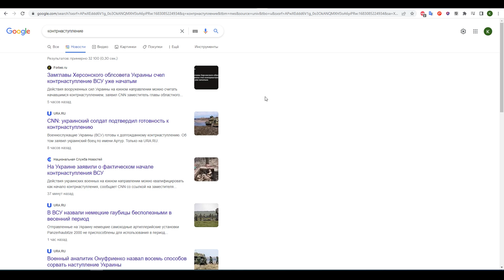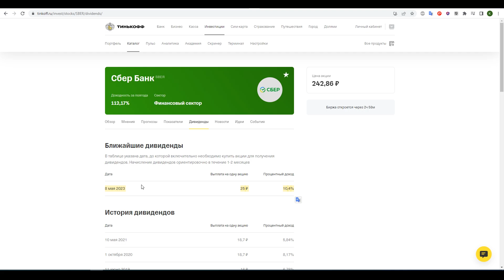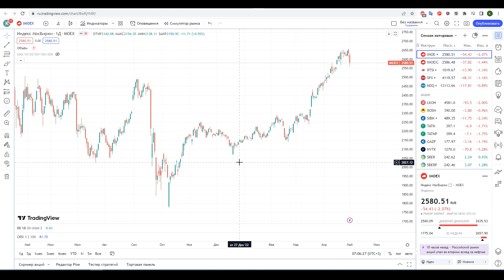Коррекция на фондовом рынке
Коррекция на фондовом рынке. Тинькофф инвестиции.